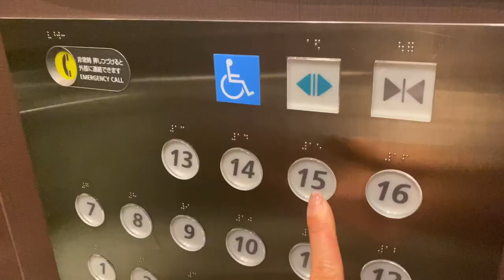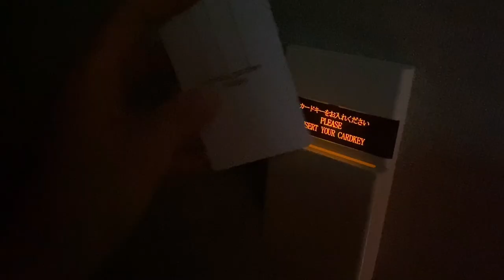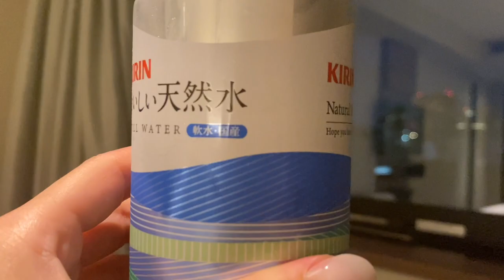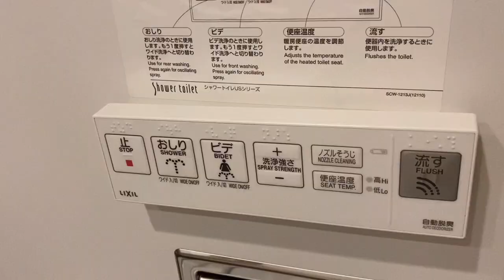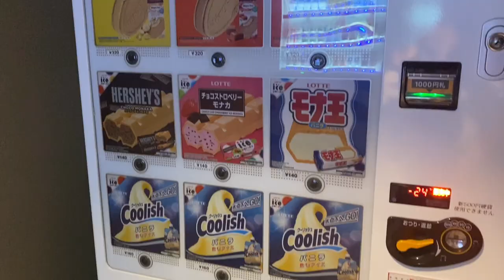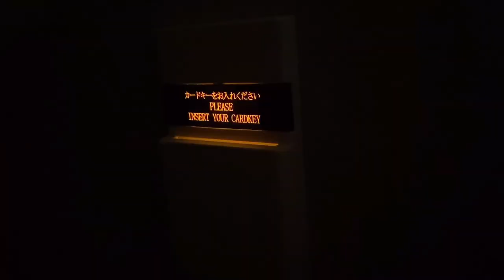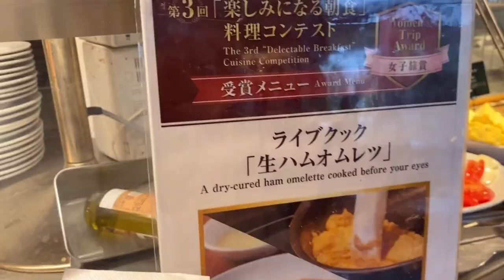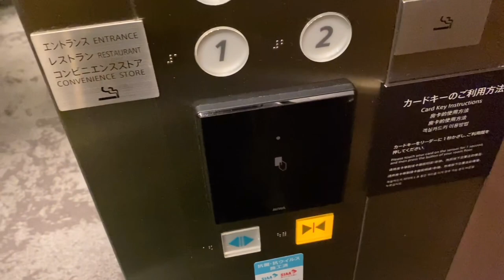$0 Free Buffet Breakfast! Private Room Best Hotel in Tokyo Japan 🛌🥗 Cheapest Mitsui Garden Gotanda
❏ Rate : 26.5 USD /  3855 JPY per person
❏ Location : Tokyo, Japan
❏ Hotel : Mitsui Garden Hotel Gotanda
❏ Latest rate : 👇 Bookingcom

00:00 Introduction
00:12 Today's hotel
00:49 Reception
01:55 Room tour
03:58 Amenites
05:15 Pokemon Cafe
06:19 Bath room
08:26 Public bath
09:20 Dinner
11:05 Lounge
12:09 Morning buffet
15:04 Checkout